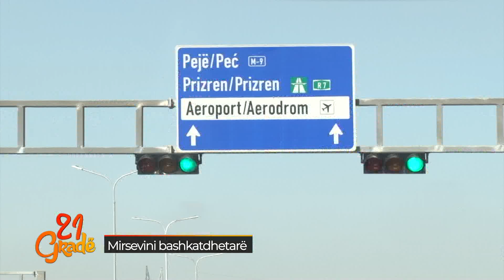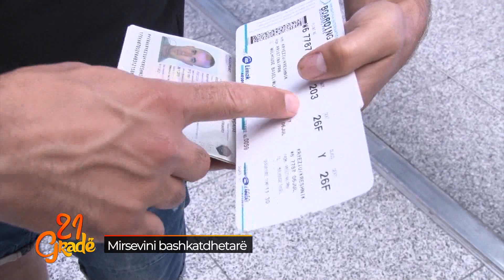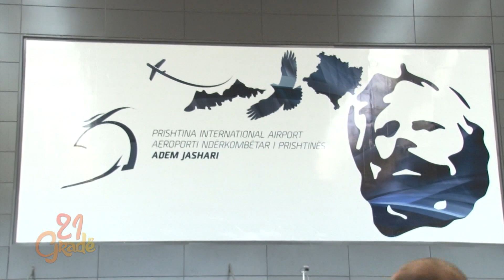21 Grade - Mirsevini bashkatdhetarë 12.07.2019